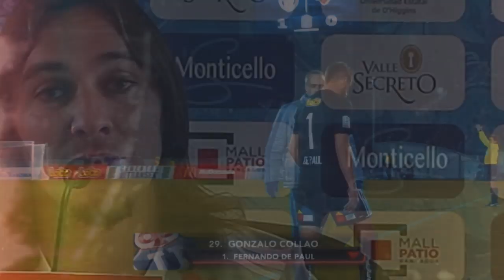FICHAJES CONFIRMADOS y RUMORES (2019 FÚTBOL CHILENO) #5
Recuerden comentar que les pareció el video y podrán tener un saludo en el siguiente!